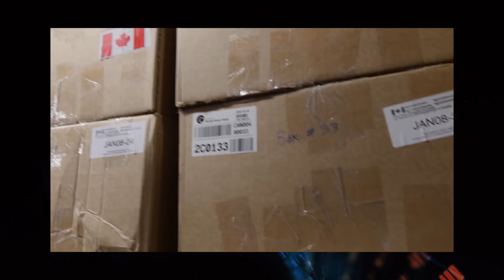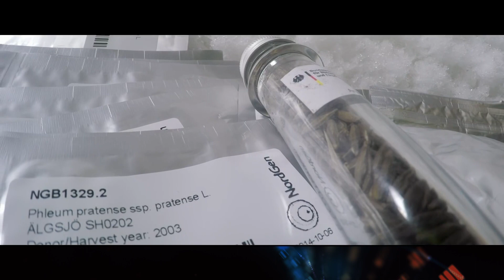The ultimate insurance for the survival of humanity is in place, with "Cary" Fowler Jr.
In Svalbard (North pole), a giant vault featuring more than 1 million packets of plant seeds from 249 different places worldwide. It is designed to last 500 years and contains 15 thousand years of agriculture's history.